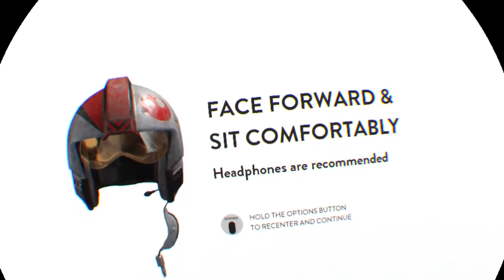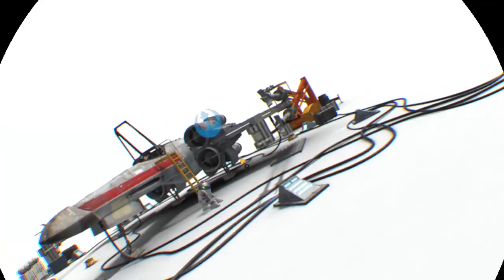Star Wars VR